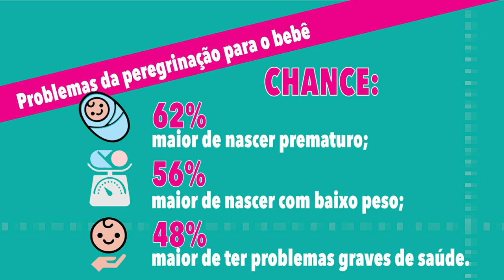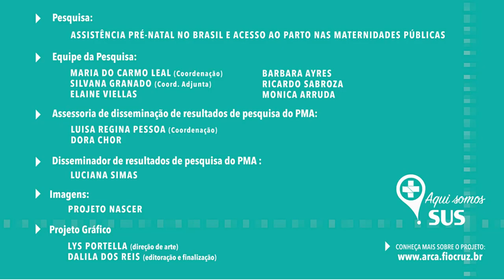Assistência pré-natal no Brasil e acesso ao parto nas maternidades da Rede do SUS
Pesquisa "Assistência pré-natal no Brasil e acesso ao parto nas maternidades da Rede do SUS" coordenada pela pesquisadora Maria do Carmo Leal, da Escola Nacional de Saúde Pública Sergio Arouca (Ensp).

O Programa de Políticas Públicas e Modelos de Atenção e Gestão à Saúde (PMA) é uma das ações estratégicas da Vice-Presidência de Pesquisa e Coleções Biológicas da Fiocruz. Fomentar, induzir e gerir redes de pesquisa que possam fazer parte das práticas de saúde, contribuindo para a melhoria dos sistemas de serviços ofertados à população são objetivos do Programa.